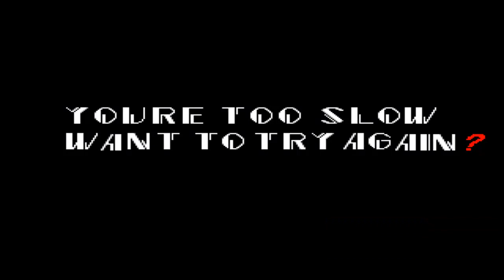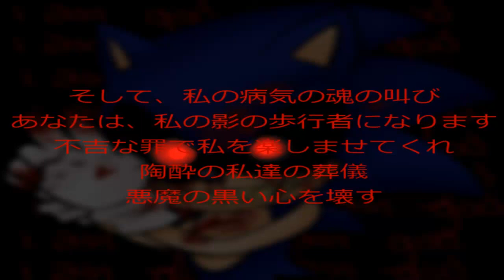Sonic.exe do you have fear against Sonic?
So if not watch this full video! Bitte darum,wirklich nicht euch zutrauen zu müssen,dieses Gewalt darstellung euch anzutun!